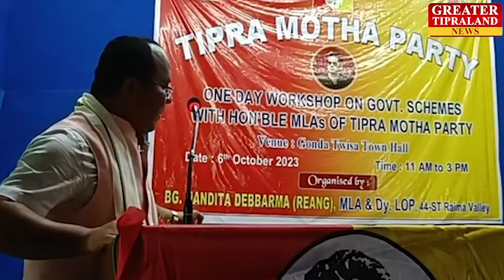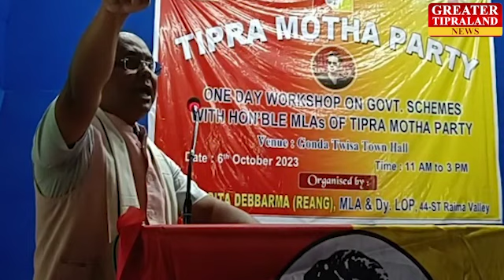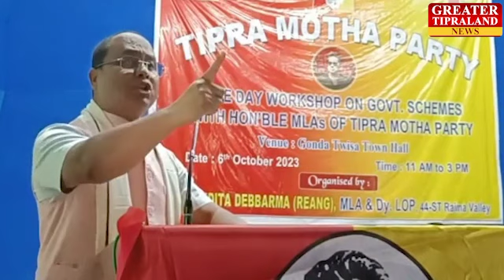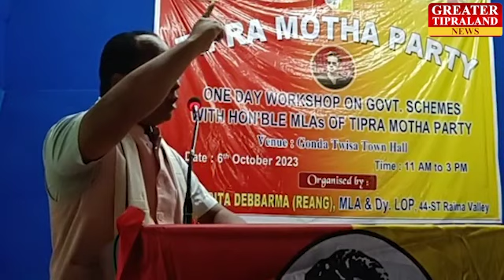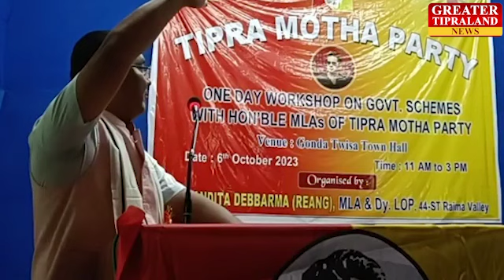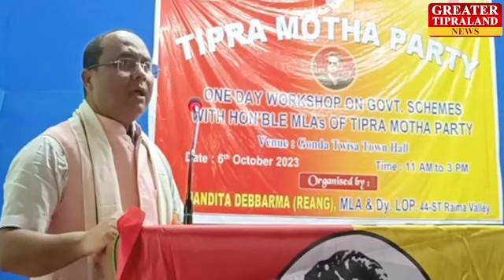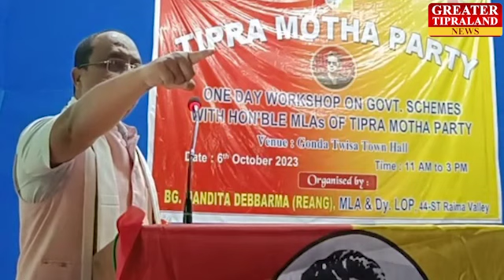BJP THANGYA HINKE TIPRASAROK MANTHAI MANGWLAK DE PM MODINO SUNGMUNG TISAKHA LOP ANIMESH DB.